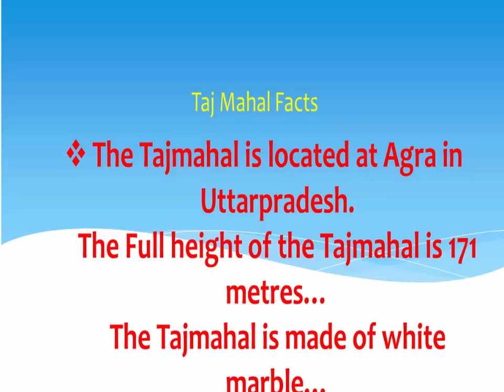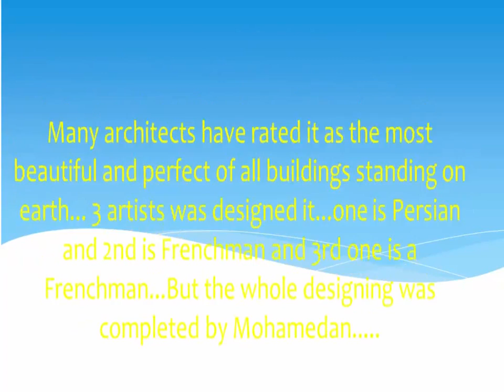Taj Mahal wonder, wonders of the world, Tajmahal view, Tajmahal history, world wonders